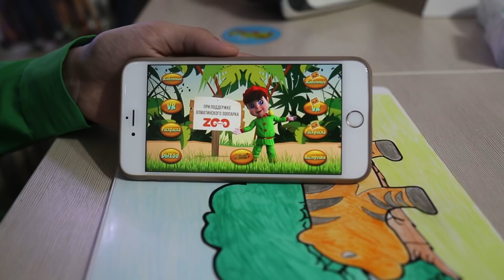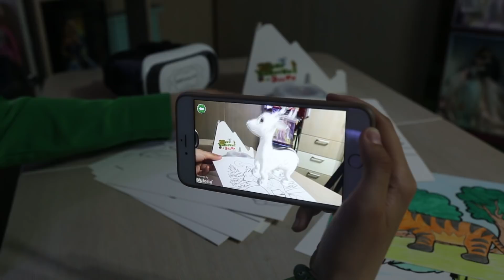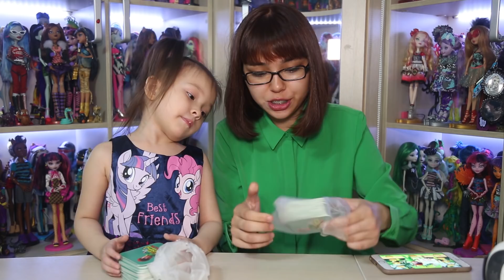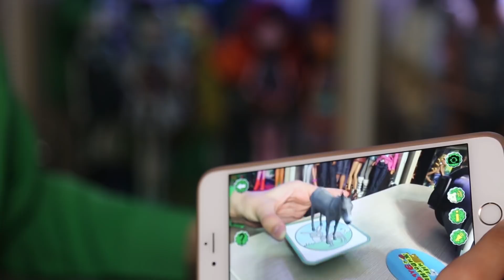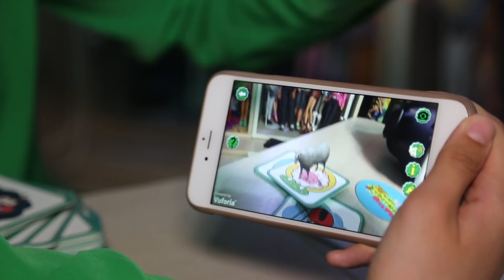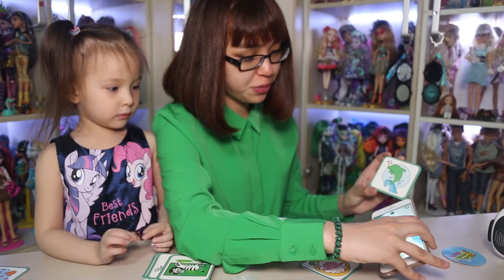Обзор интерактивной игры "МИР ЖИВОТНЫХ С ЭЛЬФИ"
Всем приветик!
Меня зовут Вилана. В этом видео я со своей младшей сестренкой Ланикой распакую и сделаю обзор на интерактивную игру или игру виртуальной реальности.
В «Мире животных с Эльфи» Вас ждут:
 * Игра с технологиями дополненной и виртуальной реальностей;
 * Изучение животных в интерактивном режиме;
 * 65 3D-карточек с изображением животных;
*  8 3D-раскрасок;
 Мобильное приложение «Мир животных с Эльфи»;
 Очки виртуальной реальности;
*  Выбор казахского, русского, английского языков;
*  Возраст 3+
Мир животных с Эльфи
VR/AR - игровое обучение
Первая зарубежная игра с технологиями дополненной реальности была полностью адаптирована для Казахстана. Интерфейс и озвучка детской развивающей игры «Мир животных с Эльфи» полностью переведены на казахский и русский языки. Игра открывает новый интерактивный способ изучения животных для детей. Дополненная реальность позволяет задействовать аудиальный, визуальный и кинестетический способы восприятия информации, что дает совершенно иной опыт изучения окружающего мира.

Дополненная реальность – это наложение виртуальных объектов на реальный физический мир.

Виртуальная реальность – это созданный с помощью компьютерных технологий мир, в который можно попасть с помощью специальных очков и шлемов.

Казахстанские артисты озвучили мобильное приложение Мир животных с Эльфи
При поддержке Алматинского зоопарка наше приложение было озвучено на казахский и русский языки известными казахстанскими артистами: актером Санжаром Мадиевым и певицей Айданой Малик. Санжар и Айдана согласились безвозмездно поддержать проект, а часть средств, вырученных от продажи игры на нашем сайте, пойдет на содержание животных Зоопарка.
Игру "Мир животных с Эльфи" можно приобрести в Казахстане в любом крупном игрушечном магазине, таких как Marwin, Кенга и др.
А так же игру можно заказать с доставкой на дом на сайте
Аккаунт в инстаграм: @elfi.kz
наш кукольный инстаграм : @vilana_toys
мой личный инстаграм: @crush888